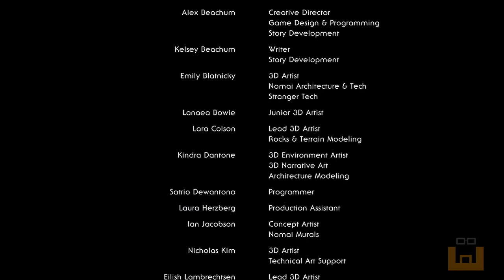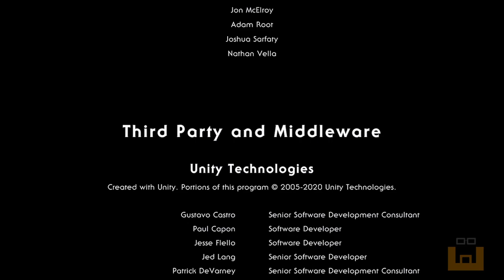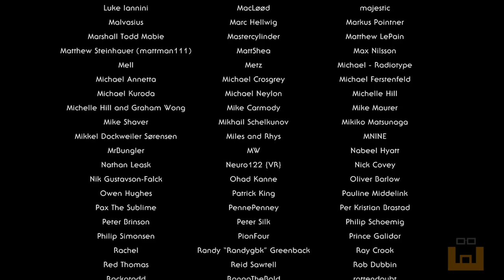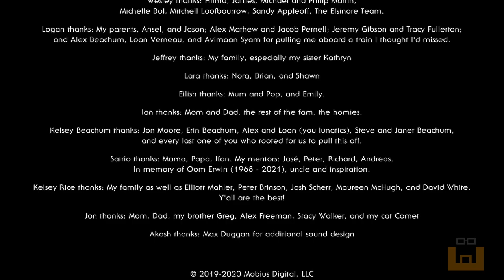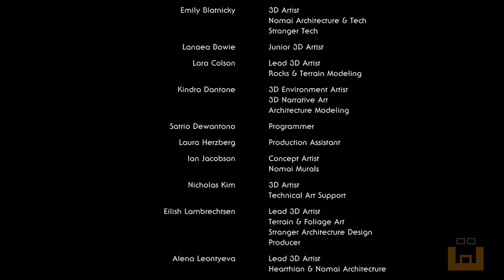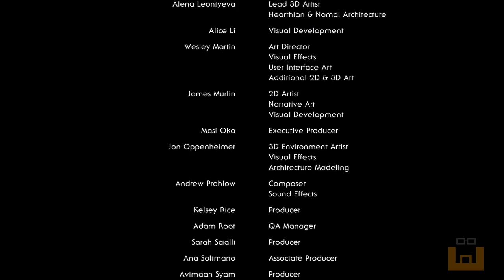Outer Wilds: Echoes of the Eye (DLC) - Episode 6